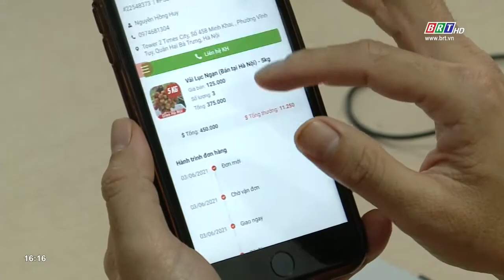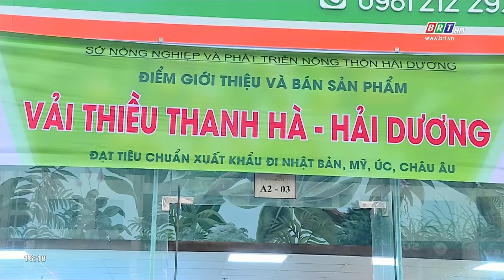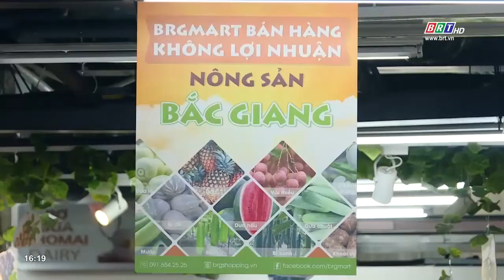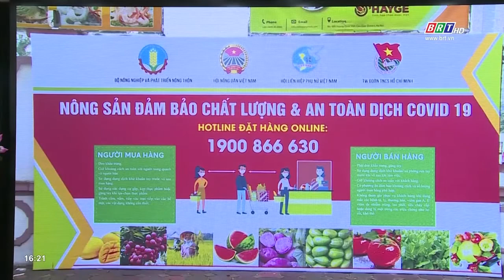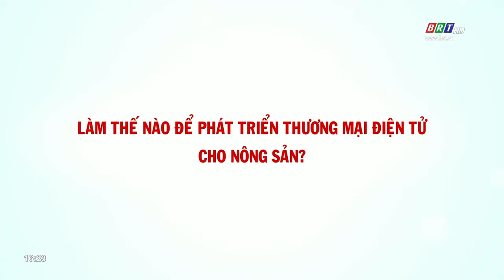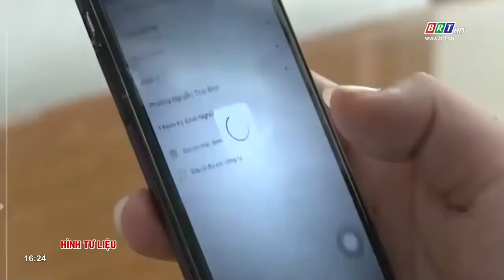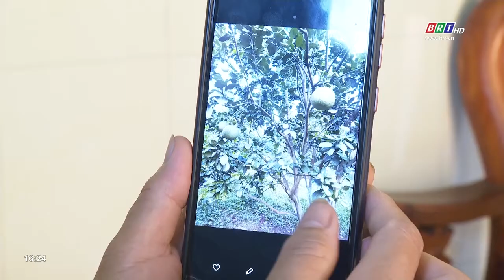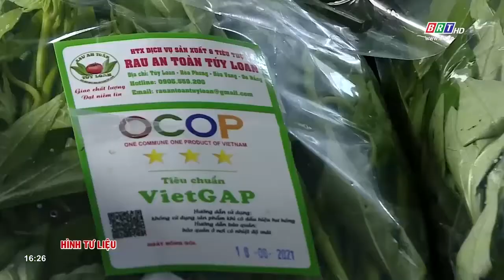Thương mại điện tử, hướng đi mới cho tiêu thụ Nông sản | BRTgo